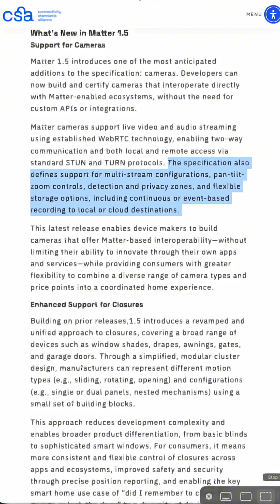Smart home cameras - but better! Matter 1.5 released